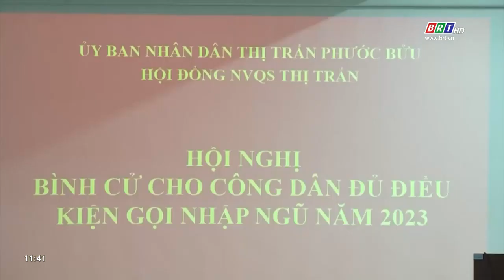Thị trấn Phước Bửu tổ chức bình cử công dân nhập ngũ năm 2023 | BRTgo